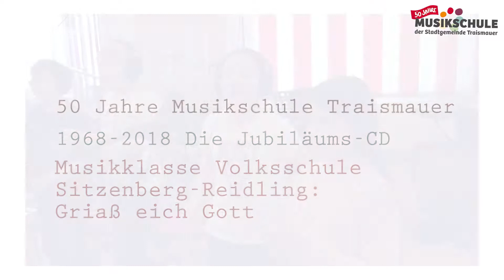Griass eich Gott - Freche Noten VS Reidling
Jan de Han, Arr. Andreas Rauscher, Karen Naber
Die Musikklasse "Freche Noten" der Volksschule Sitzenberg Reidling bringt das Stück "Griass eich Gott". Bodypercussion und viel Freude am Musizieren inklusive :)
Aufnahme zur Jubiläums CD "50-Jahre Musikschule Traismauer"
Ensembleleiter/In:  Karen Naber, Andreas Rauscher